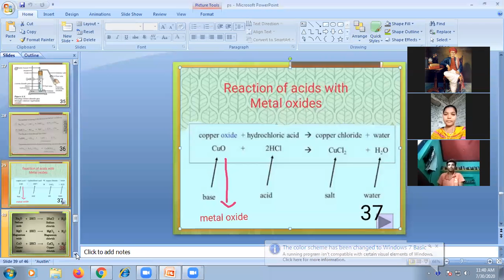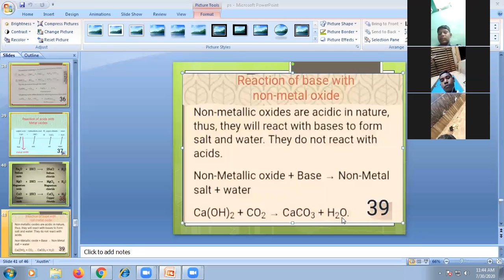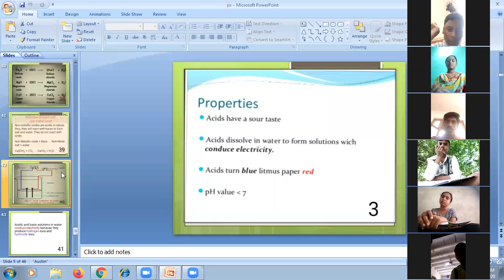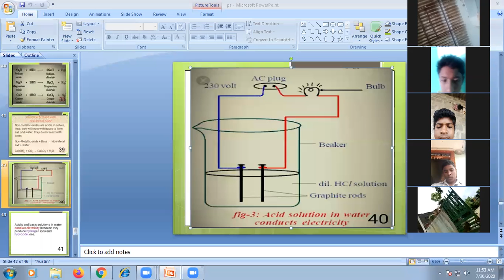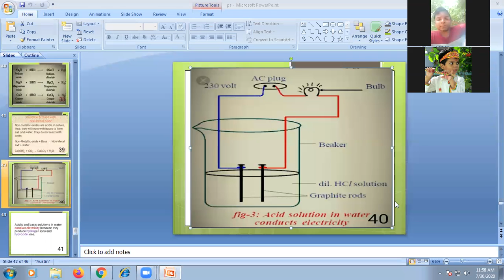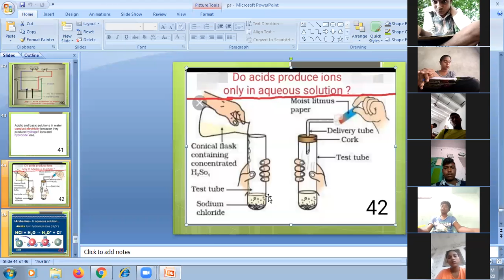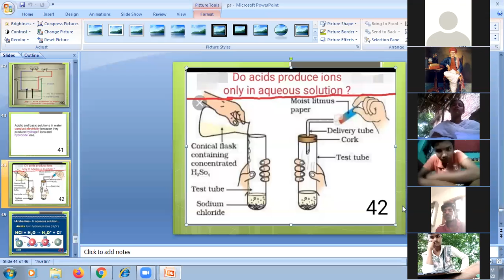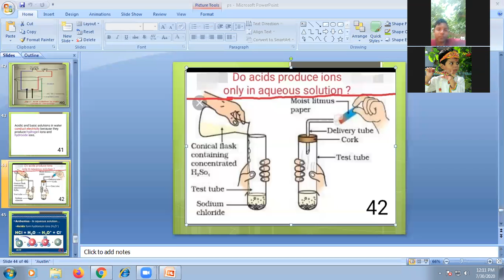Smt.R.Rajitha, physical science 30 07 2020 2 part sathyavedu school and udayamanikyam school